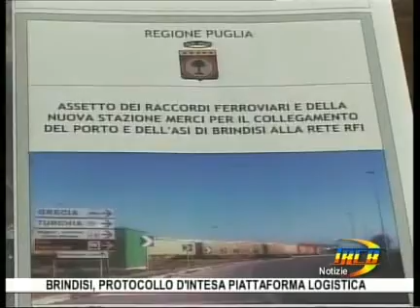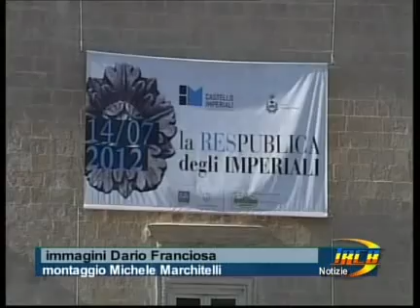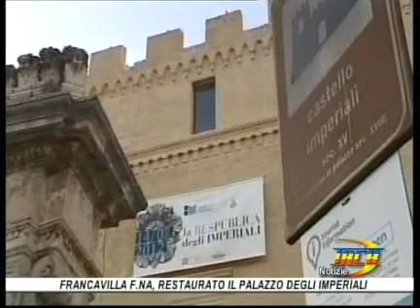TRCB Notizie 14 10 16 luglio 2012 1p